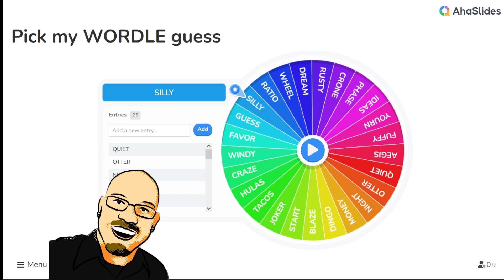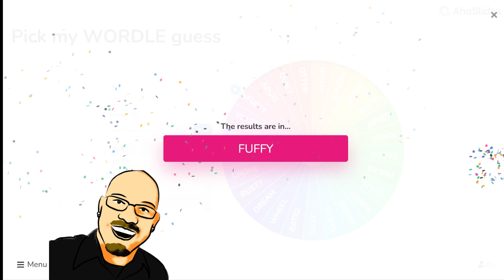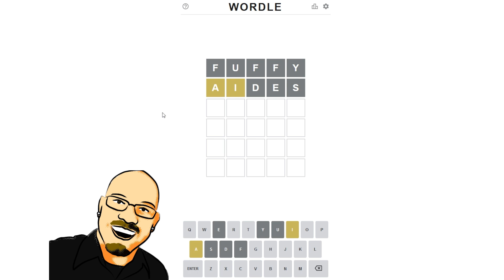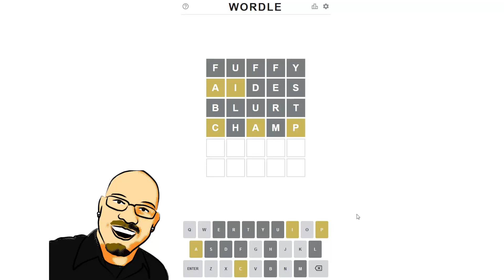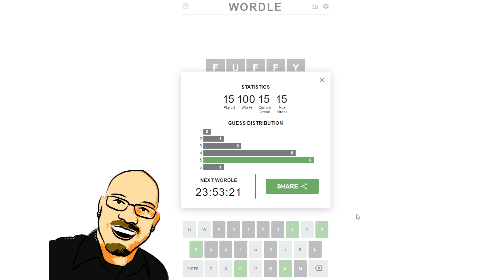Wordle Jan 15th, 2022 - Can you guess the word?